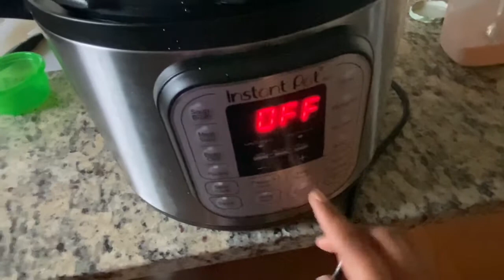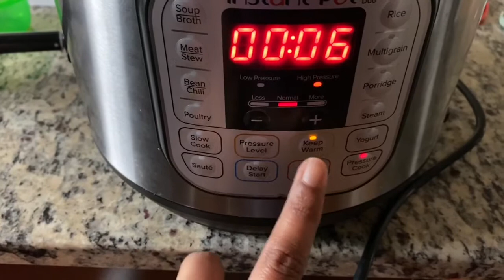Healthy Celery-Carrot-Broccoli Soup Recipe | USA Telugu Vlogs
Healthy Celery-Carrot-Broccoli Soup Recipe | Indian Style Soup | USA Telugu Vlogs

Ingredients:-

Celery - 1 bunch
Broccoli - small floret
Carrots - 2
Garlic - 4 to 5 chopped
Green chillies - 2 slit
Curry leaves - few (optional)
Moringa leaf powder (drumstick leaf powder) - 1/2 to 1 tsp
Black pepper powder - few pinches
Cilantro - few leaves chopped

Directions :-
1. Saute chopped garlic, green chillies and curry leaves in oil in instant pot for a minute.
2. Add the chopped celery, broccoli, carrots and saute for 5 - 7 minutes.
3. Add all the spices and saute for 2minutes.
4. Add 2 cups of water and pressure cook for 5minutes.
5. Puree in blender once cooled.